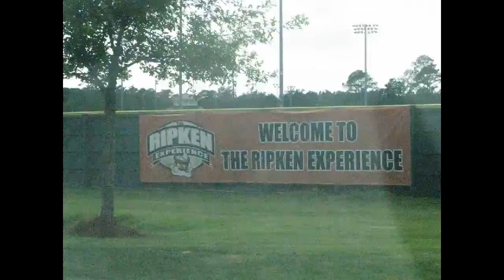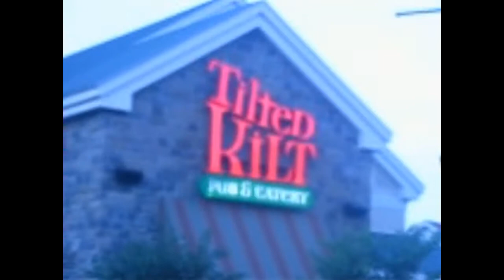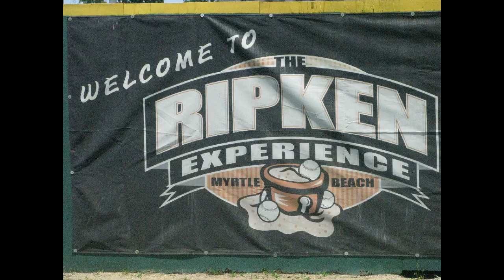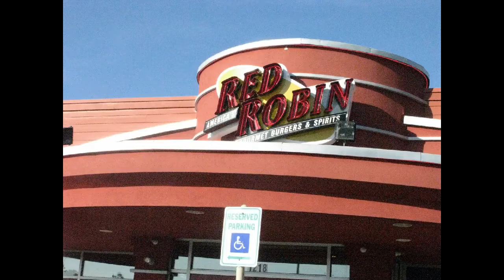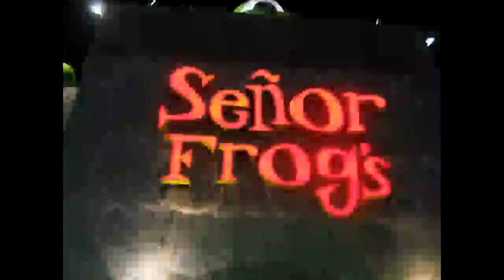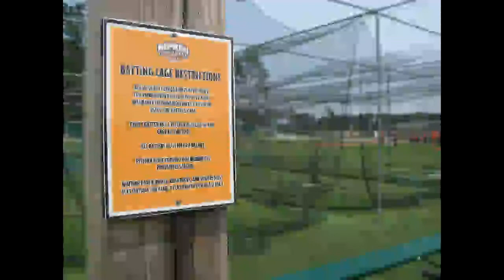HD Version of Myrtle Beach Video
HD VERSION of Video/Photo Montage of West Boca Panthers 10U at the Ripken Experience in Myrtle Beach, South Carolina, during June of Summer 2012.